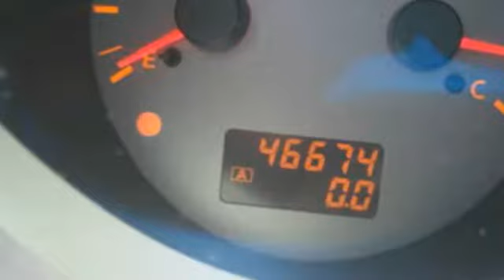2006 Nissan Maxima SL 4d Sedan Roselle Park NJ 07204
2006 Nissan Maxima SL 4d Sedan

This vehicle is located at:

Certified Motorcar
146 West Westfield Avenue